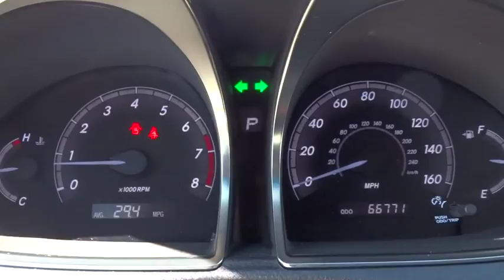2011 Toyota Avalon Las Vegas, Henderson, North Las Vegas, San Bernardino County, NV 00451497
2011 Toyota Avalon

Centennial Toyota
6551 Centennial Center Blvd